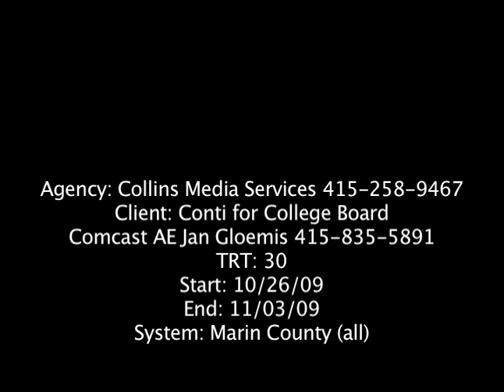Conti for COM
Campaign commercial for Diana Conti, candidate for Marin County (CA) Community College Board of Trustees in the election on November 3, 2009.